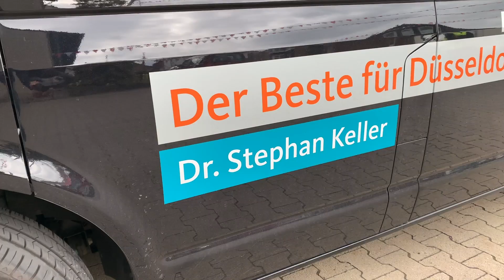Dr. Stephan Keller zu den Themen Landwirtschaft und Gartenbau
Am Mittwoch, 26. August 2020, besuchte Dr. Stephan Keller, der Oberbürgermeisterkandidat der CDU Düsseldorf, den Gartenbauverband Düsseldorf.